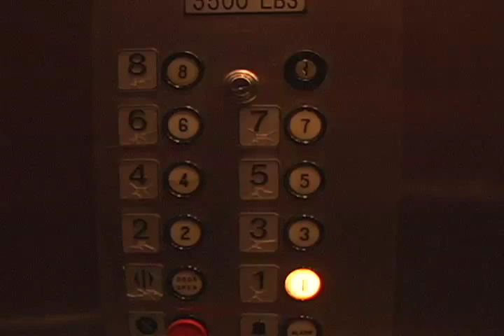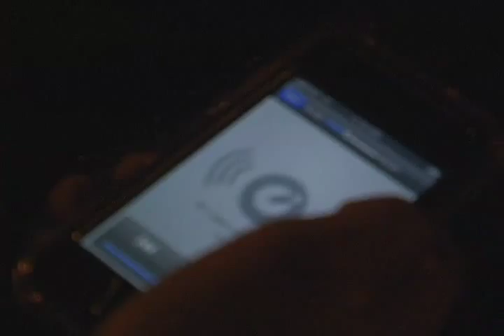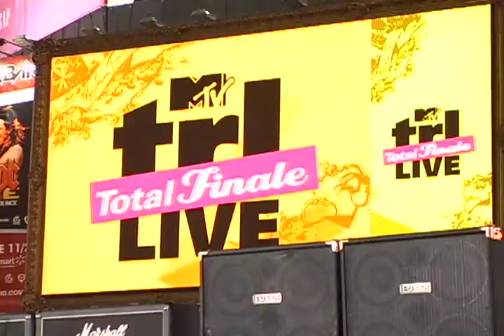TAI TV Episode 26 (Season 3)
...Presenting Adam T. on TRL! the MTV TRL series Finale.